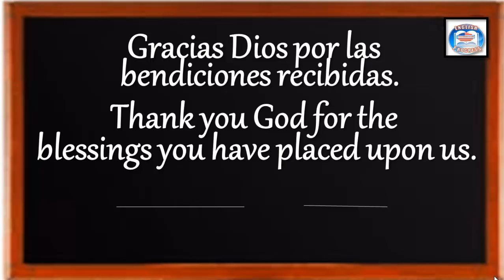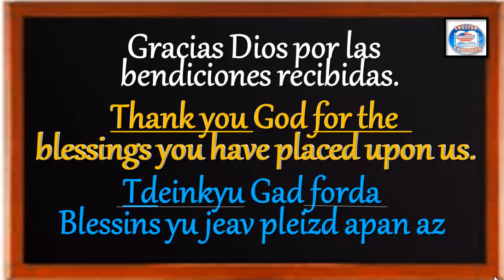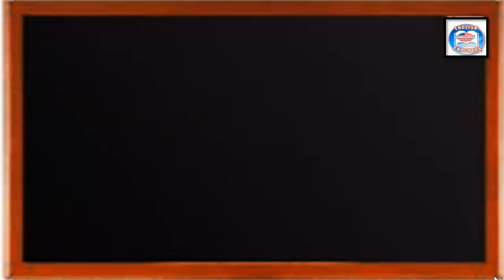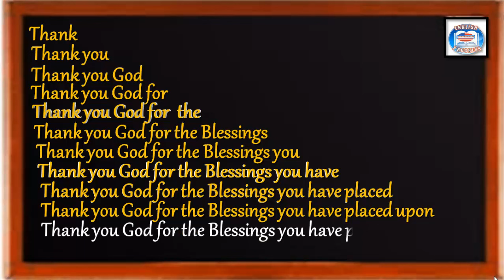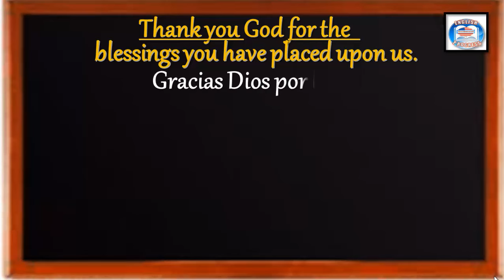👉119 ¿CÓMO SE DICE EN INGLÉS? GRACIAS DIOS POR LAS BENDICIONES RECIBIDAS.